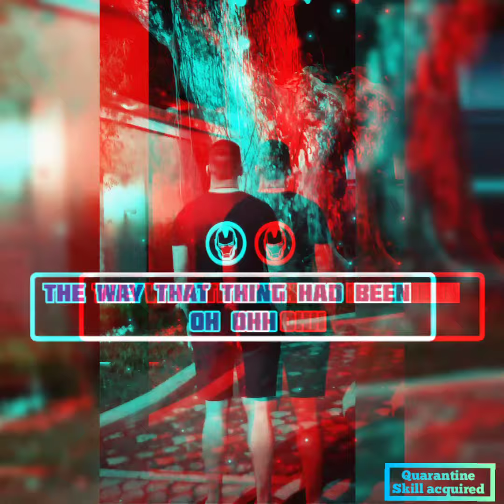Believer/imagine dragons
Songs